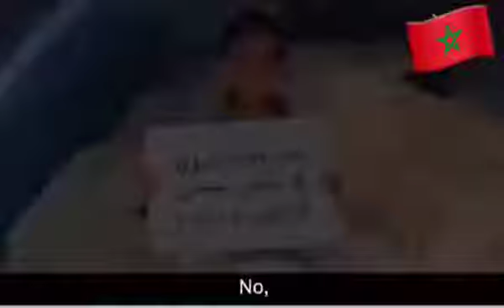Qu'Allah bénisse le Maroc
نعم المغرب بلد الخير و الأمان،،بلد الثقافة و الإحترام،،بلد التاريخ و الثقافة لا يدخله أو يسكنه الإرهابي أو غيره.